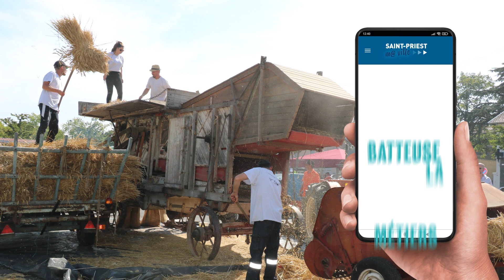Une rentrée active à Saint-Priest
Carrefour des associations, inauguration du TTA, journées du patrimoine, foire d'automne... Zoom sur  vos rendez-vous de la rentrée !